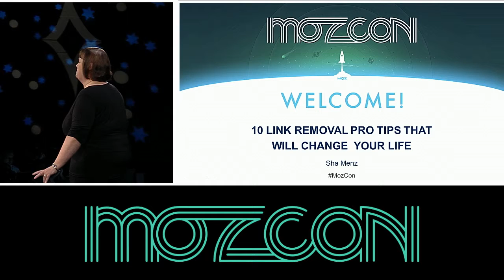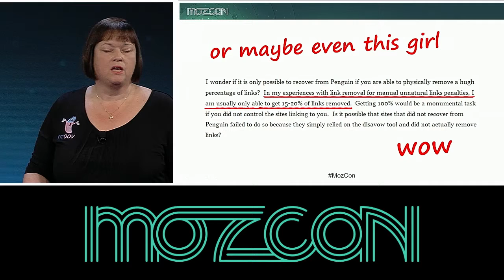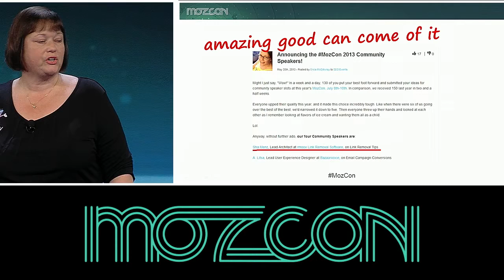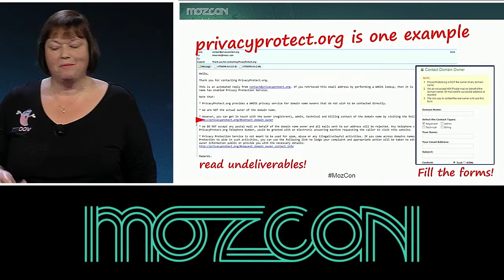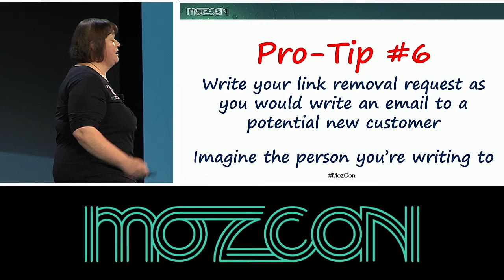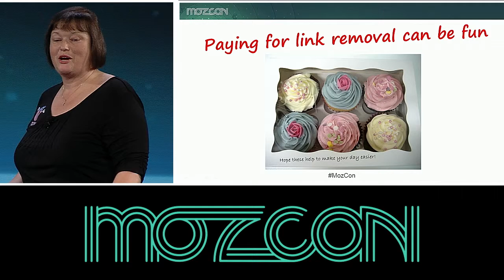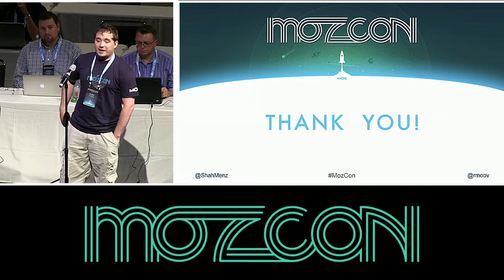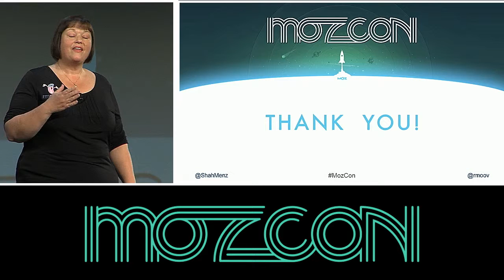MozCon 2013 - Sha Menz - 10 Link Removal Pro-Tips That Will Change Your Life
Many people think link removal is tedious and thankless work, high on effort and low on results. Sha will change your view with what she's learned while working with hundreds of clients. Laced with a heavy dose of TAGFEE, every one of these highly actionable tips will help you eliminate wasted effort, improve cleanup rates, and even generate new business and new friends while running your link removal campaigns.